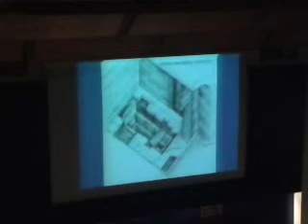newsbomb.gr: Συνέντευξη τύπου Υπουργείο Πολιτισμού - Αμφίπολη